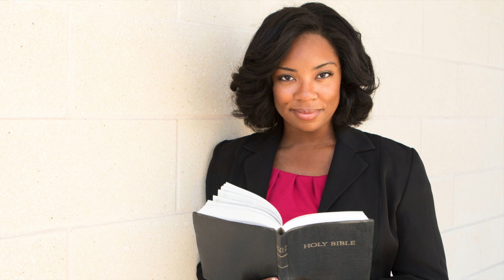Hemingway Women's History Month 2024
We celebrate Women's History Month.